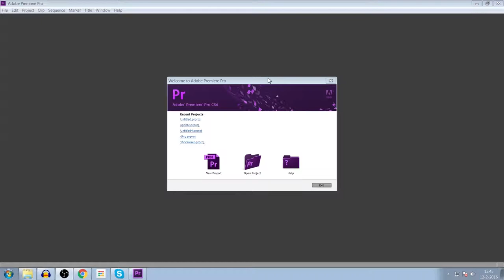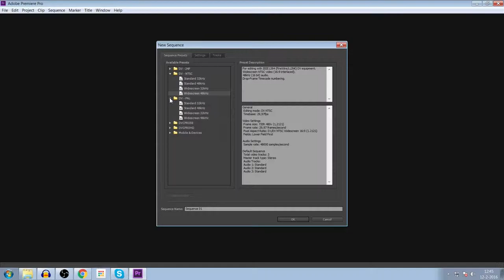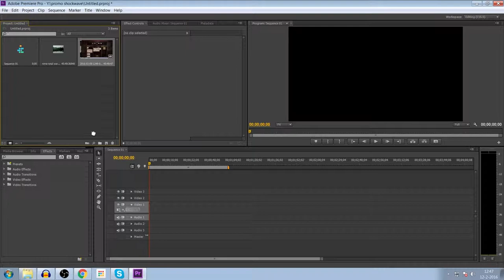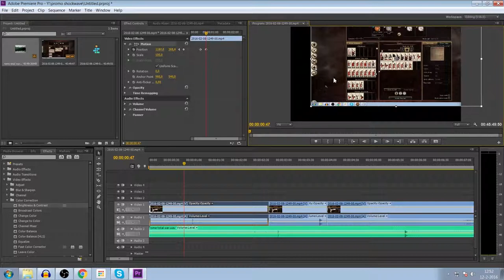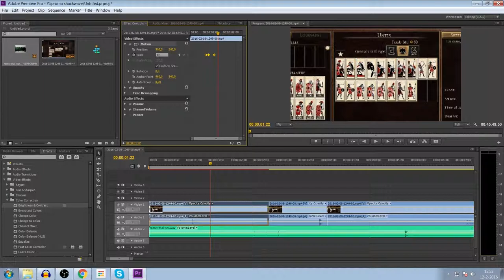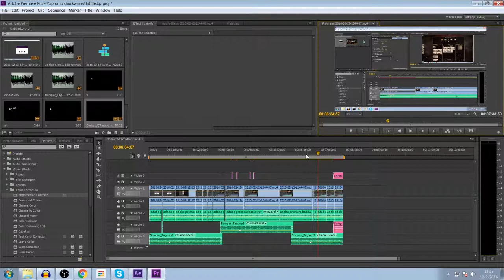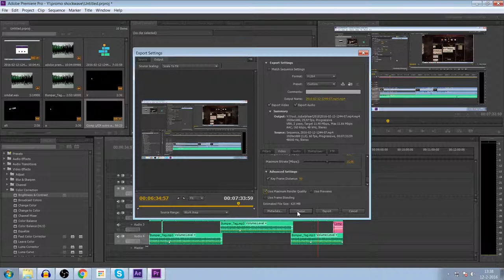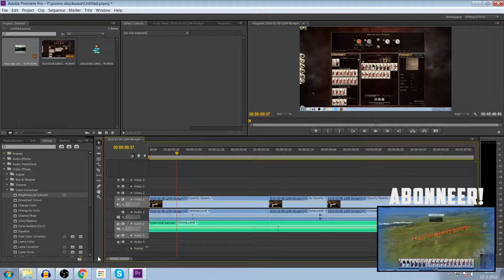Adobe Premiere Pro CS6 - Voor beginners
Adobe Premiere Pro CS6 tutorial for beginners (Dutch)